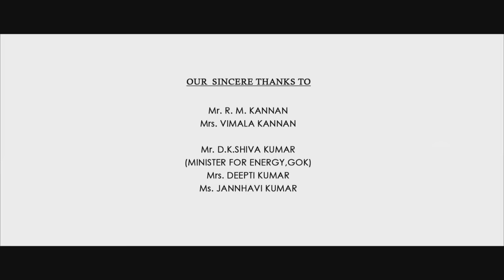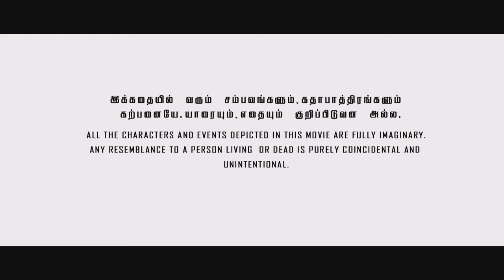Kuttram 23 Full HD Movie - Arun Vijay, Mahima Nambiar || Arivazhagan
Kuttram 23 is a 2017 Indian Tamil crime thriller film written and directed by Arivazhagan. The film stars Arun Vijay and Mahima Nambiar in the lead roles, with Vamsi Krishna, Aravind Akash and Thambi Ramaiah amongst others in supporting roles. Produced by Inder Kumar along with Arun Vijay, the soundtrack album and background score for the film is composed by Vishal Chandrasekhar.

Starring: Arun Vijay, Mahima Nambiar
Director: Arivazhagan
Producer: Inder Kumar
Cinematography: Bhaskaran K. M.
Production company: Redhan The Cinema People
Release date: March 3, 2017